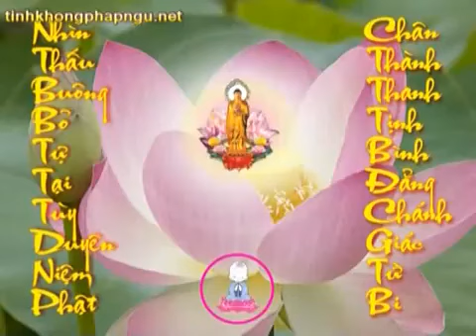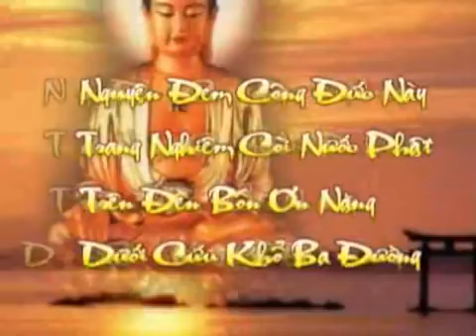Kinh Kim Cang. Tập 230 /253. Tịnh Không Lão Pháp Sư chủ giảng